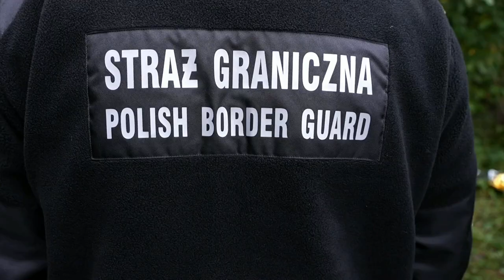Migrants are dying on the Poland-Belarus border, as the countries argue over who is responsible.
The EU is accusing Belarus of trying to destabilise the region by pushing thousands of people over the border. While Poland is being accused of pushing them back to Belarus, thus breaking international law.
On top of this Poland has banned journalists and aid workers from the area and Belarus is accused of using migrants as a political weapon.
Kasia Madera spoke to Poland's Deputy Minister of Foreign Affairs, Marcin Przydacz & Kalina Czwarnog, from the NGO, Fundacja Ocalenie (Salvation Foundation), o and asked what is happening.